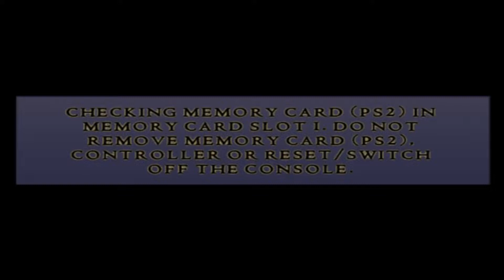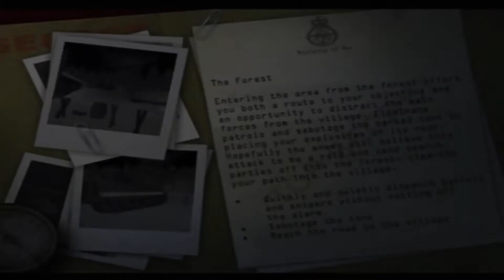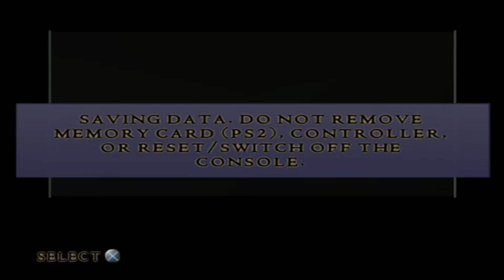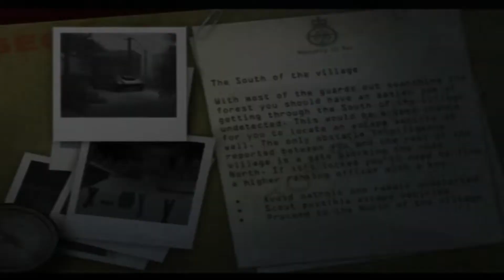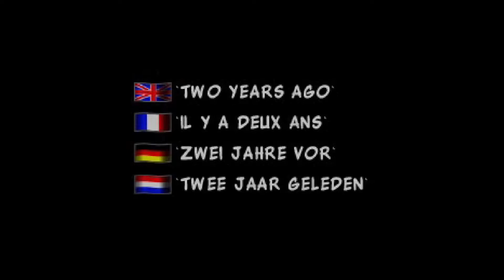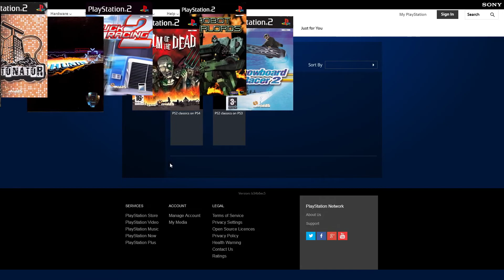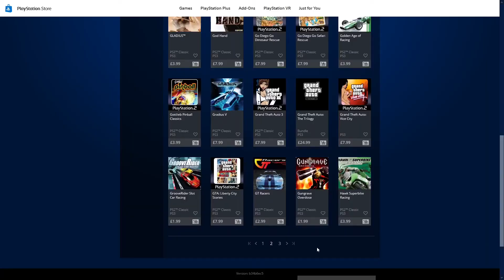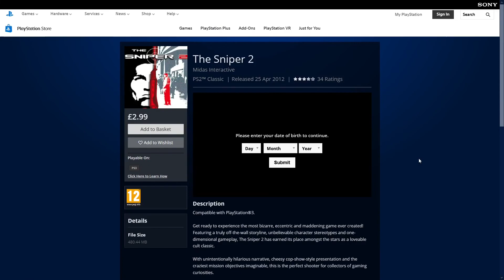Xtreme Express/WWII : Soldier/Knock-Offs/Skyscraper - The Midas Touch - Part 4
It's our final week with Midas Interactive and we close out by going choo-choo racing, witnessing the blandness of war, experiencing knock-offs of childhood classics and see what happens when the creatively bankrupt, try to be funny.